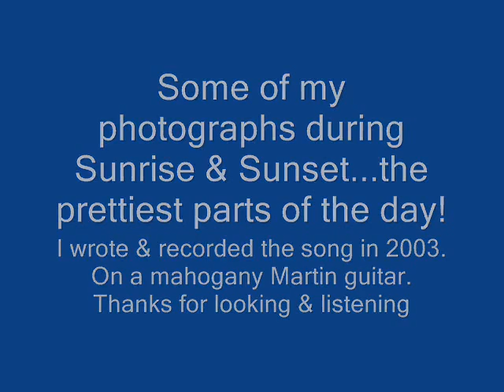DAYBREAK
Some of my photographs. I wrote & recorded the song in 2003 on a nice mahogany Martin guitar.